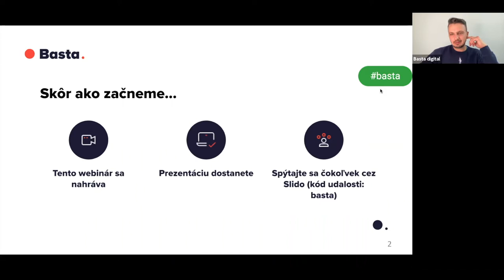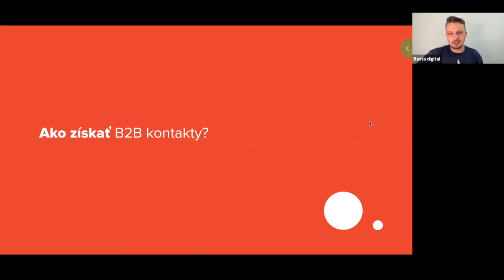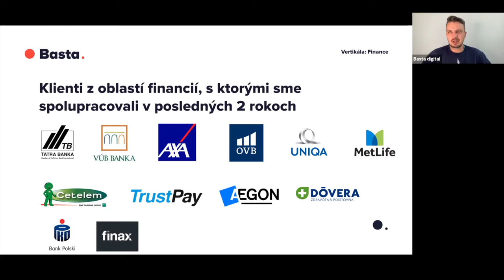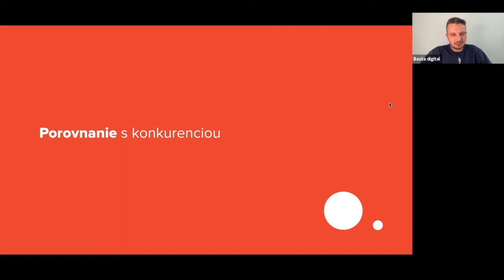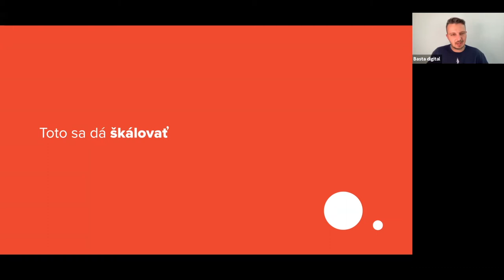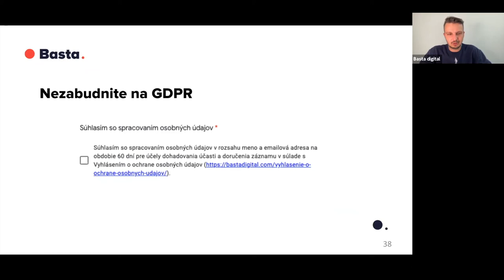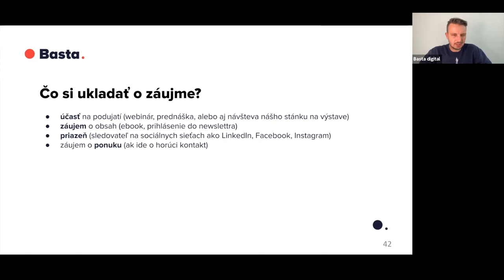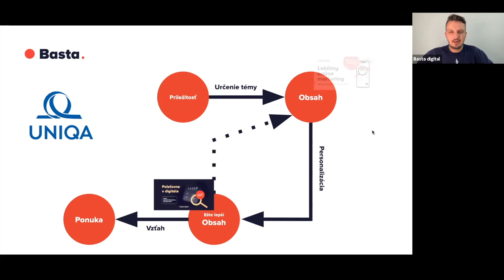Webinár: B2B marketing online v čase korony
Na zázname z webinára sa dozviete, ako content marketing a personalizácia dokážu v B2B marketingu efektívne prinášať zaujímavé kontakty a leady a to dokonca aj v čase korony bez osobného kontaktu.